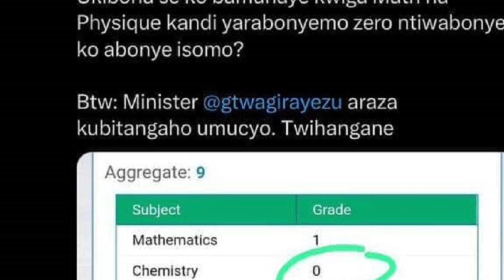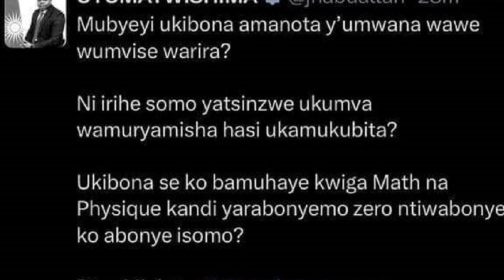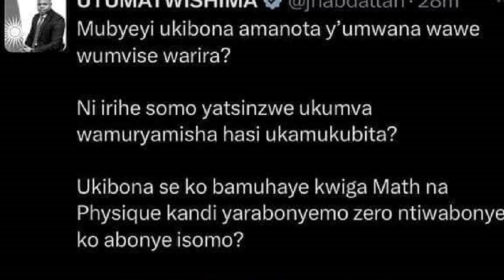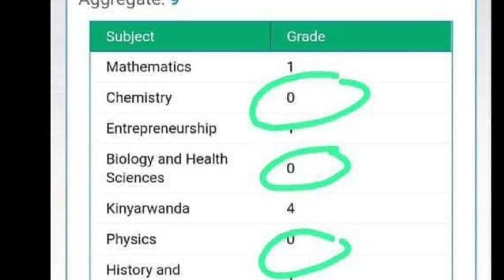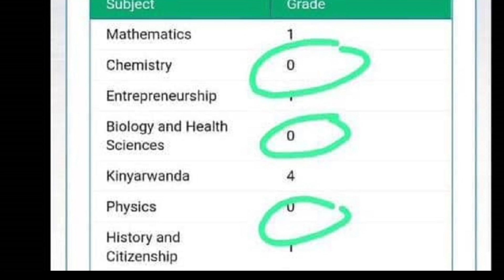MINISITIRI UTUMATWISHIMA BAMURASHE BOMBE NAZA ROCKETS KURI X/DORE ICYO YAZIZE MU GUTANGA IBITEKEREZO